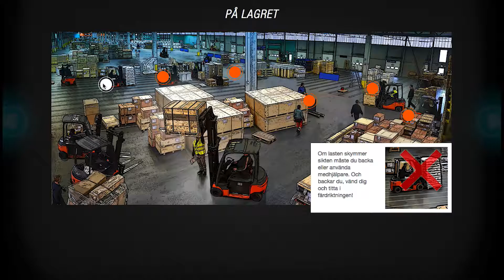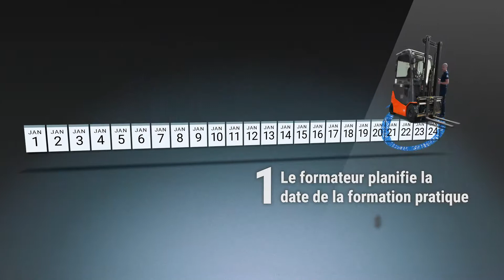Toyota e-truck : formation interactive des caristes en e-learning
Formez vos opérateurs aux meilleures pratiques de sécurité avec la nouvelle solution de formation Toyota Material Handling : Toyota e-truck. Cette plateforme d’e-learning expliquant la théorie de la formation cariste est développée dans un format pédagogique particulièrement addictif !